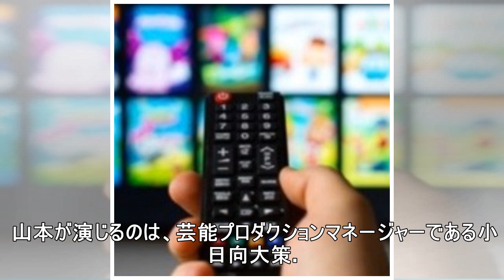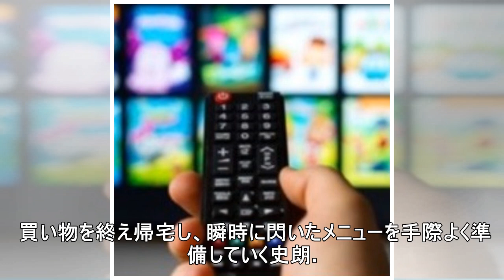磯村勇斗、山本耕史のわがままな恋人役に抜擢！ 西島秀俊×内野聖陽 W主演ドラマ『きのう何食べた？』出演